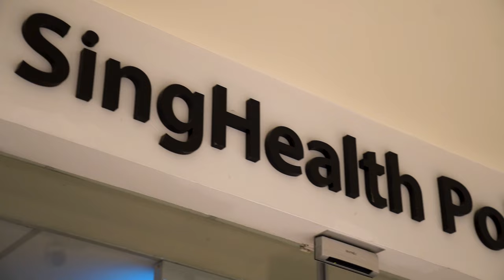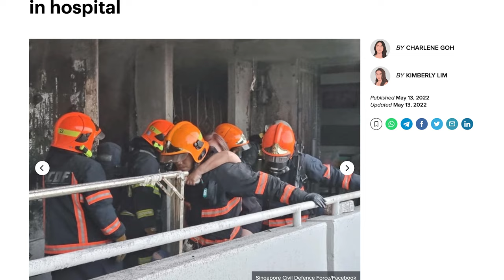Tan Kiat How | Heartbeat At Bedok!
HEARTBEAT@BEDOK WITH TAN KIAT HOW

In the second part of the Hubs Alive! Heartbeat @ Bedok special, Carson catches up with East Coast GRC MP Tan Kiat How for a tour of the bustling Bedok hub.

Explore the sprawling center designed as a community-centric nucleus and an active health centre serving the folks of Bedok and the Kampung Chai Chee constituency, and watch Carson play a round of badminton with MP Tan.